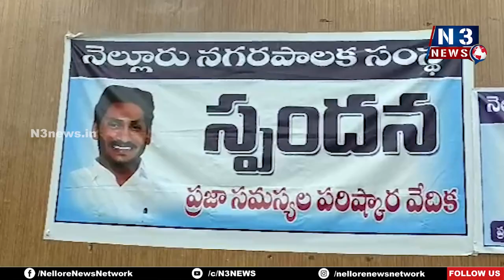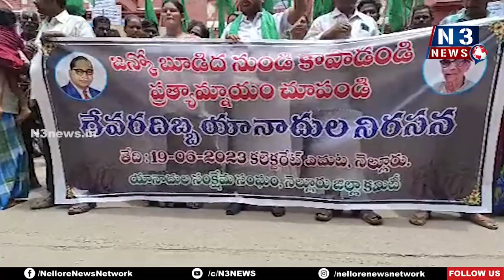పేరు గొప్ప ఊరు దిబ్బ...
- 30వ డివిజ‌న్‌లో అన్నీ స‌మ‌స్య‌లే
- న‌గ‌ర మేయ‌ర్‌, క‌మిష‌న‌ర్‌ల‌కు ఫిర్యాదు చేసిన జ‌న‌సేన జిల్లా ప్ర‌ధాన కార్య‌ద‌ర్శి గునుకుల‌